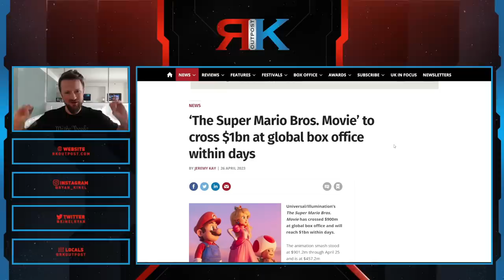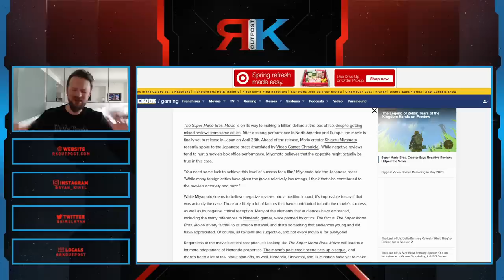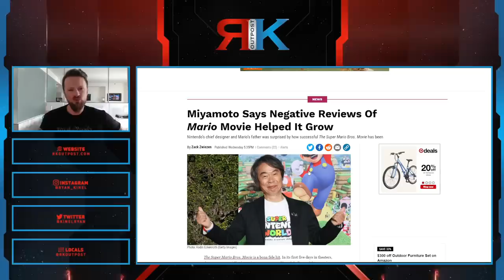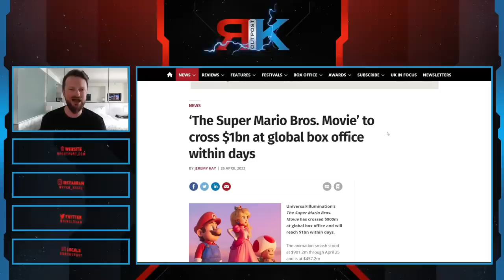Super Mario Bros Creator SLAMS Woke Critics | Says They HELPED At Box Office With Negative Reviews!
A HUGE thank you to the following Patrons!:
Master Level:

Knight Level:

Mike Jackson -
Saberian Dream –
Rushin Bob -
Padawan Level:
Optimus Prune -
R R -